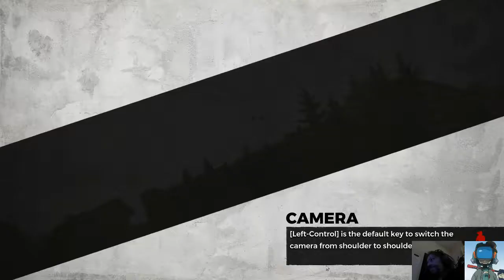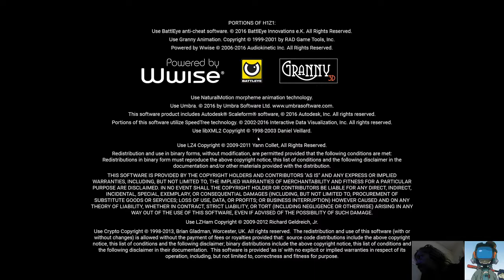H1Z1 - Session multi, je joue le rôle de l'aimant à balles... TBG020